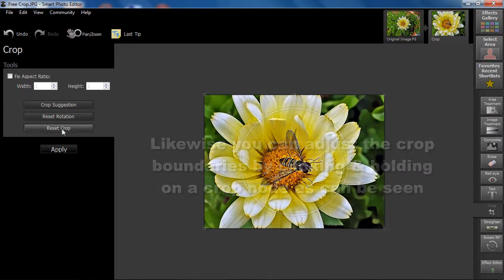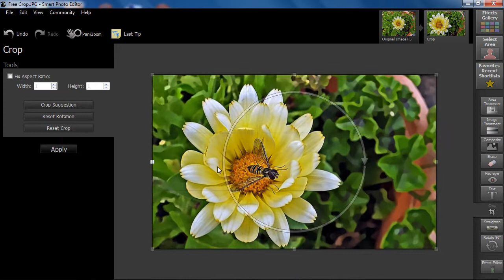Smart Photo Editor Tutorial - Free Crop Possibilities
Smart Photo Editor brings community powered photo editing. Traditional photo editing software is either too complicated and time consuming, or too basic to get quality results.
Smart Photo Editor brings you the best of both worlds - a photo editor that anyone can use, but with astonishing power and flexibility.